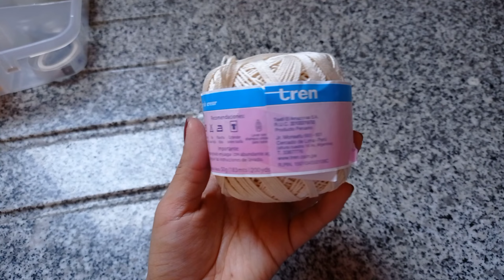Anillo Mágico (Crochet) TUTORIAL FÁCIL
Empezamos con los tutoriales de puntadas a crochet ...
Seguiré con diversos temas como crochet, costura, bordado, etc.